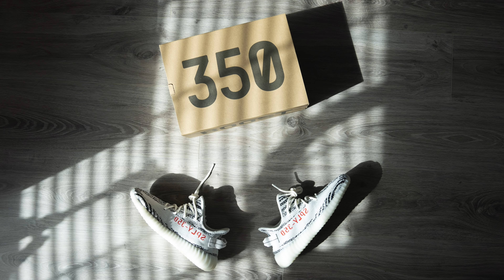Đập Hộp + Đánh giá + On Feet đôi Adidas Yeezy 350v2 Zebra (2018) - Hung Dinh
Chào mừng các bạn đã quay trở lại với channel của mình. Ngày hôm nay mình sẽ review cho các bạn đôi giày Yeezy không hề mới nhưng cũng không hề quá cũ, đó là đôi Yeezy 350v2 Zebra. Đây là một trong những mẫu giày Iconic của dòng Yeezy v2 mà đã được Adidas mang lại (restock) lần thứ 3 trong tháng 11 năm nay. Các bạn nghĩ sao về đôi giày này? Cho mình biết ở mục comment ở dưới nhé :)

Ngoài ra nếu các bạn muốn mua sản phẩm quần áo hay giày dép mà các bạn quan tâm, hay order đồ trên goat hay stockx thì có thê liên lạc với tụi mình qua địa chỉ dưới đây. Bọn mình sẽ cố gắng mang tới cho các bạn một cái giá tốt nhất nếu có thể. Hàng authentic mua ở Mỹ và có hoá đơn. Ship về VN trong 2-3 tuần.

Nếu ai muốn donation thì here the link. I do appreciate that!!!

Đồ nghề mình sử dụng
Sony A7III
Sony 55mm 1.8
Sony 28mm 2.0
Sony 24-70 GM
Máy phụ dùng để backup
Lighting setup